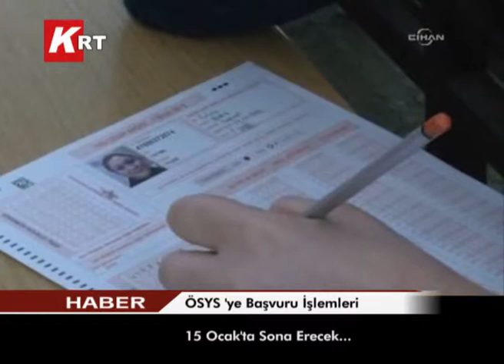ÖSYS'ye Başvuru İşlemleri 15 Ocak'ta Sona Erecek